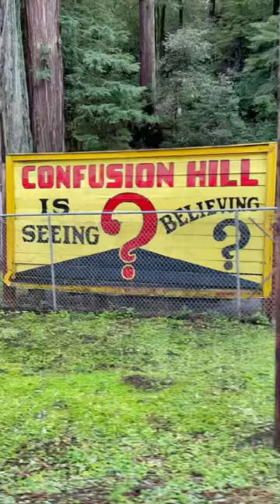Ever been to Confusion Hill?